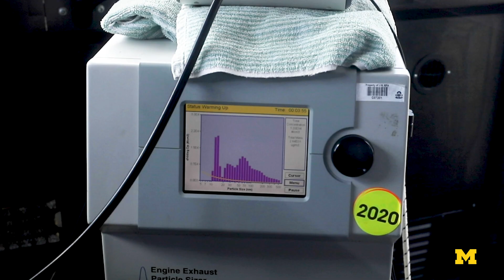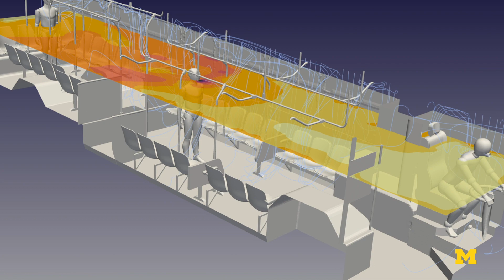Simulating aerosolized particles to improve bus safety during COVID-19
By simulating how particles exhaled from passengers on a bus would travel through the vehicle under various conditions, researchers at the University of Michigan have been able to develop guidelines for how to operate campus buses more safely during the COVID-19 pandemic.

Beginning Aug. 24, 2020, all bus riders and drivers must wear face coverings, windows will remain open, capacity will be reduced to nearly half and all previous routes will be replaced by a high-frequency hub-and-spoke routing system, among other changes.

The hub-and-spoke system relies on short, direct routes with fewer stops. The shorter routes not only limit rides to 15 minutes or less, they also enable more frequent service with the same number of buses, reducing wait times as well as the number of passengers on each bus.